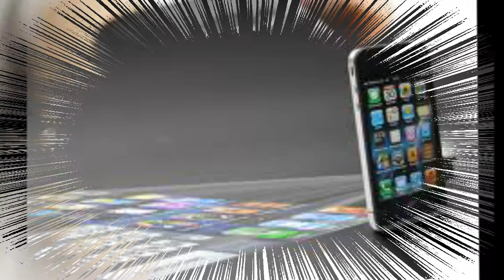Mua bán thanh lý máy chiếu Mini cũ hàng chính hãng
VNPC chuyên mua bán thanh lý máy chiếu Mini cũ hàng chính hãng. Máy chiếu mini cũ cho điện thoại smartphone.